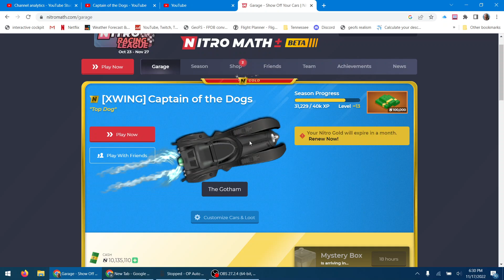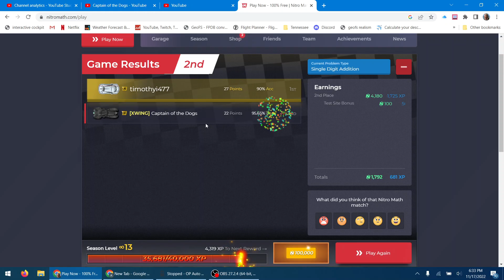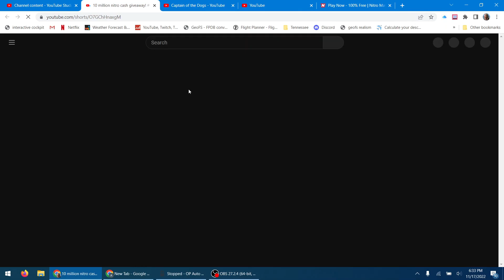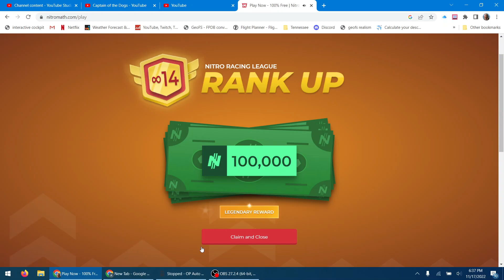Nitro Type # 60 Game of tag on Nitro Math!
Check out my account that I made it so that you can play on it too